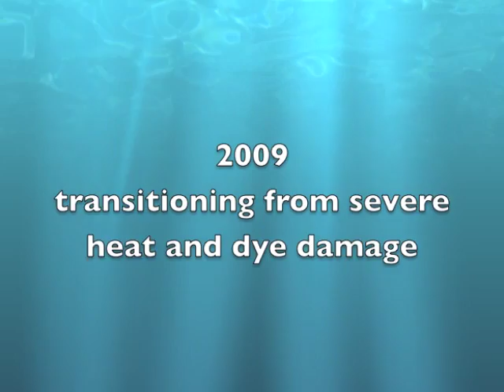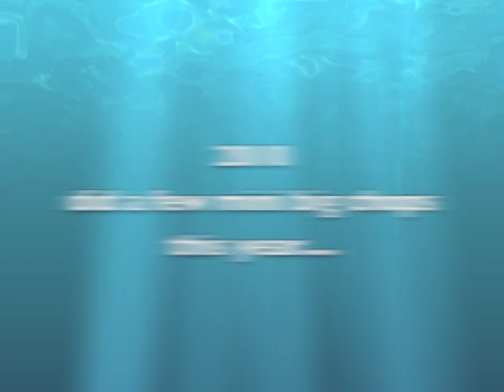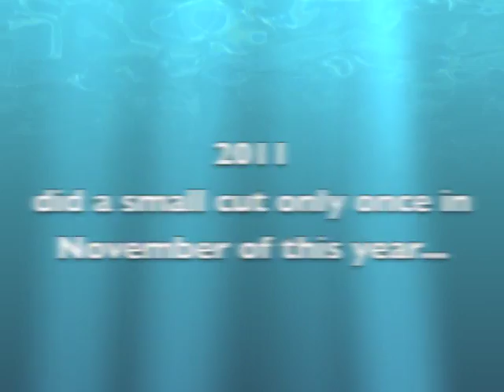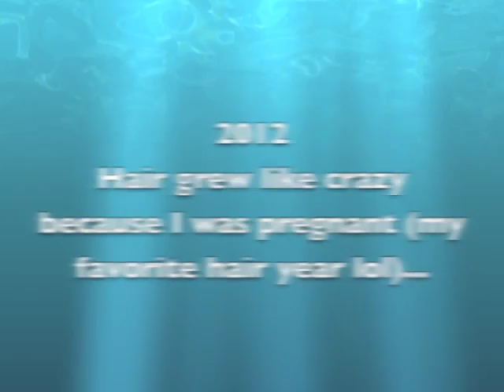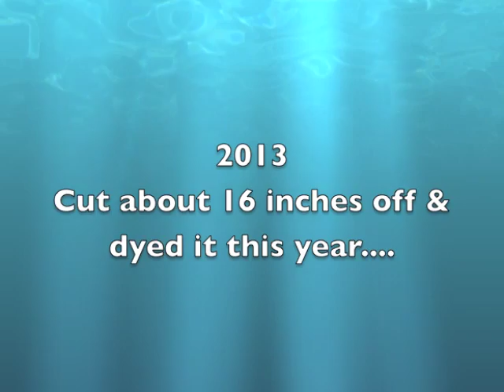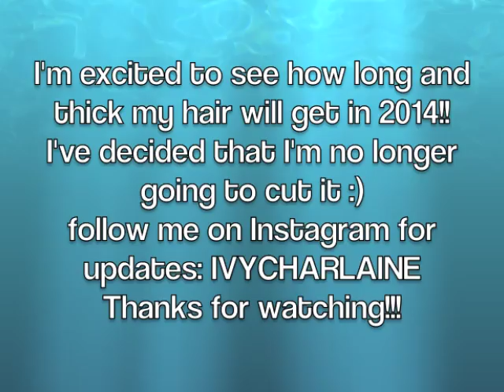**My 4 plus years Natural Hair Journey**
Just wanted to share with you guys my natural hair journey over the past four plus years, 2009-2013.  I've cut my hair every year since I've been natural, and I've decided that I am no longer going to cut it anymore.  I want to see how long my hair will actually grow :)  Hope you guys enjoy my video!!